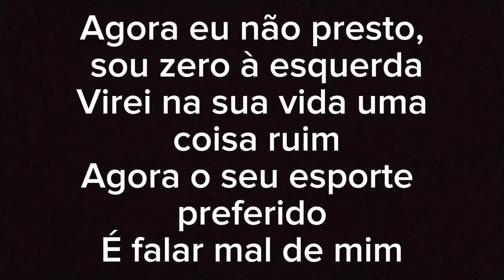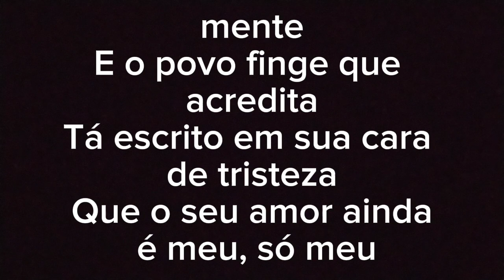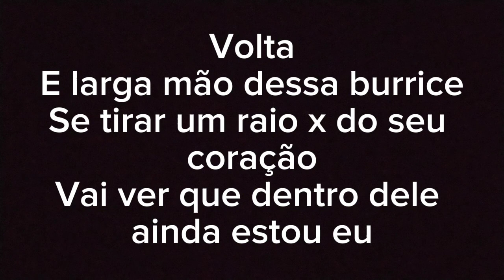KARAOKÊ RAIO X-XIMBINHA E BANDA#karaoke